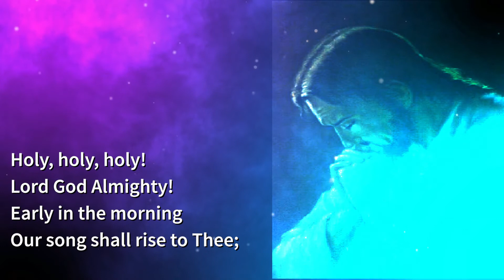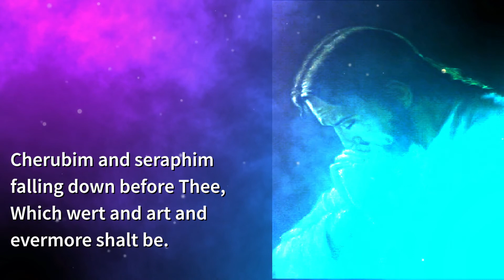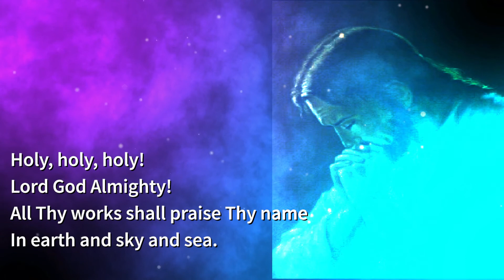Holy, Holy, Holy I with Lyrics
Hymns I Gospel Music I Contemporary Worship Music

Courtesy of:
Michigan District, LCMS